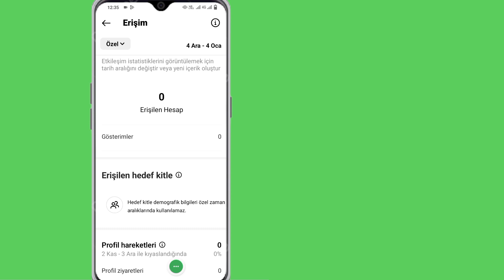Instagram Profilime Kimlerin Baktığını Nasıl Öğrenirim -2024 | Instagram Profilimi Kim Ziyaret Etti?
İşte Bu Videoda Sizlere Instagram Profilime Kimlerin Baktığını Nasıl Öğreneceğinizi Göstereceğim. Instagram Profilimi Kimlerin Ziyaret Ettiğini Görmenin En Kolay İşlemini Göstereceğim. Instagram Profilime Kimlerin Baktığını Nasıl Öğreneceğimi Öğrenmek İçin Videonun Tamamını Atlanmadan İzlemeye Devam Edin -2024.

  Instagram Profilime Kimlerin Baktığını Nasıl Öğrenirim Hakkında Sorularınız -2024:

  Instagram Profilinizi Kimin Ziyaret Ettiğini Nasıl Görebilirsiniz?
  Instagram profilinizi kimlerin ziyaret ettiğini görebiliyor musunuz?
  Instagram'ımı kimin ücretsiz olarak takip ettiğini nasıl görebilirim?
  Instagram durumumu kimin görüntülediğini görebilir miyim?
  Instagram profilimi sarılmış halde kim gördü?